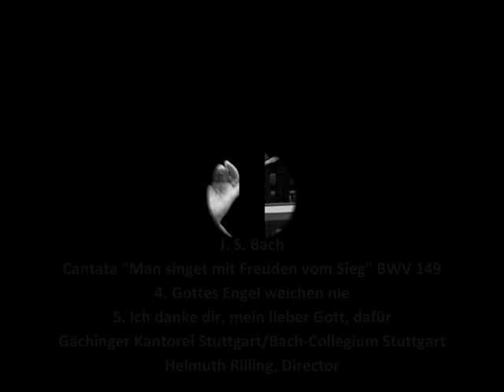J. S. Bach - Cantata "Man singet mit Freuden vom Sieg" BWV 149 (2/3)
For St. Michael and All Angels.
Text: Christian Friedrich Henrici (Picander)
29 September 1728 or 1729, Leipzig

4. Gottes Engel weichen nie
5. Ich danke dir, mein lieber Gott, dafür (at 5:17)

Bach-Collegium Stuttgart
Helmuth Rilling, Director

Soprano: Arleen Augér;
Altos: Gabriele Schreckenbach, Helen Watts;
Tenors: Kurt Equiluz, Lutz-Michael Harder;
Bass: Philippe Huttenlocher

Text:
4. Aria (S)
God's own angels never yield,
They are present all about me.
At my sleeping, they keep watch,
At my going,
At my rising,
In their hands do thy support me.

5. Recit. (T)
I give thee thanks,
O my dear God, for this;
And grant to me as well
That I for all my sins feel sorrow,
For which my angel know such gladness
That he shall upon my day to perish
Into thy heav'nly bosom carry.